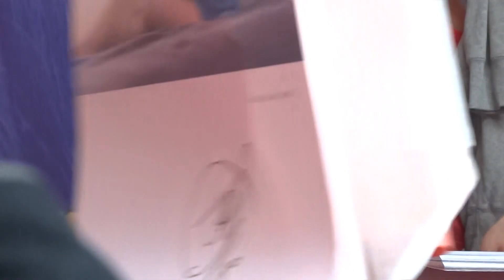0505[TAIWAN]陳妍希(Michelle)-Me myself and I-台北簽唱會7/7 - 簽名握手-2.最後拍攝花絮ID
0505[TAIWAN]陳妍希(Michelle)-Me myself and I-台北簽唱會7/7 - 簽名握手-2.最後拍攝花絮ID。
2013 NEW ALBUM!「Me myself and I」 [PS:2013/6/9 在"Neo Studio"有專輯小型演唱會喔! 會唱10首! 要有專輯才能入場喔!^^ 地址請見3/7段]